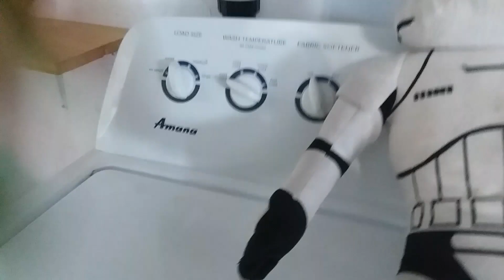Stormtrooper and Luigi and Yoshis videos